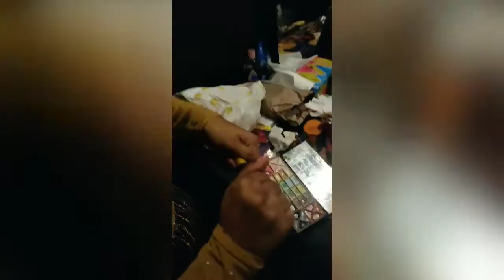JAVED SANADI | BACKSTAGE | SHOW | DANCE EVENT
Sneak peak of some backstage stories & behind the scenes of 1 st December 2019 event in Surat!! Performers all over the world work soo hard for just few precious moments on stage! Weather sun, storm, rain OR  no sleep, no rest & body pain .. their hard work and dedication is commendable !
It's rightly said Artists are nearest god! Into their souls he breathes his life, & from their art it comes in fair , articulate form to bless the world!! & Our Dance Director @javed_sanadi always says that "DANCERS ARE WARRIORS"
With that enjoy this video and the performances of this grand event  will be uploaded soon! Cheers! .